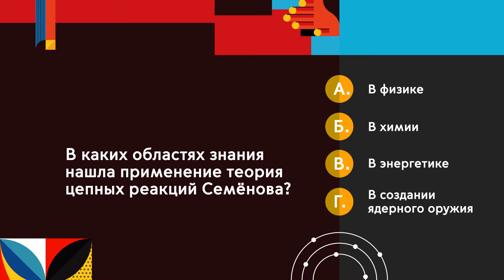"Нобелевские лауреаты России и СССР. Николай Семёнов". Цикл образовательных видеороликов.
Очень немногие знают, что более 20 наших соотечественников удостаивались самой известной премии - Нобелевской! Это ли не повод для гордости!!!
Нам кажется, что современный россиянин должен знать «своих героев в лицо» и знать за какие открытия и заслуги были получены эти премии. А это фантастический список имен – Лев Ландау и Борис Пастернак, Михаил Шолохов и Александр Солженицын, Мария Кюри и Михаил Горбачев, Петр Капица и Николай Семенов и многие другие в самых разных областях.
"Народ, не знающий своего прошлого, не имеет будущего» говорил Михайло Ломоносов. Он, конечно, не был нобелевским лауреатом, но только по тому, что жил за много лет до учреждения премии, а иначе…
Очень важно сегодня рассказывать о наших великих соотечественниках нашим современникам. Причем особенно ценно то, что эта премия вручается за выдающиеся научные исследования, революционные изобретения или крупный вклад в культуру, или развитие общества, то есть за достижения в таких областях как медицина, химия, литература, физика. А главное – за дело мира. Одна только формулировка премии, которую получил академик Андрей Сахаров чего стоит – «за бесстрашную поддержку фундаментальных принципов мира между людьми и мужественную борьбу со злоупотреблением властью и любыми формами подавления человеческого достоинства». Именно эти качества мы должны формировать на примере выдающихся личностей. При поддержке АНО "ИРИ".